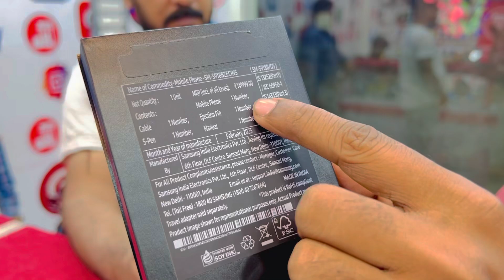Samsung Galaxy S23 Ultra Unboxing_Happy Customer Review_Second Hand Phone Ki Apni Dukan❤️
Second Hand Mobile Phone No - 1 Seller in kolkata

New Models old price second hand mobile in kolkata wholesale price apple oneplus vivo iqoo realme🔥

Holi 2023 date Holi will be celebrated on 8th March, Wednesday 2023. Holi 2023 Date in India Holi will be celebrated in all the states on March

Colour Me Happy Kolkata Holi 2023 ... Well, a rain dance can never be boring! So, why don't you head to JW Marriott with your squad this year and let your hair

14 Pro Max vs S23 Ultra price 😳 just activation product wholesale, price use quantity available second and mobile

Best Website to Buy Second Hand Phone online in Low price | Must Know Before Buying 2nd hand Phones

MobiXpress

Shop Address - Barrackpore  Railway Station,  4. No - Ticket Counter Anandapuri Side H Road Barrackpore, West Bengal 700122

Second Hand Mobile Starting Price ₹3999/- Apple|oppo|vivo|iqoo|mi|realme|redmi| All Brand Available

Pre-book Galaxy S23 Ultra now and get Galaxy Watch4 Classic LTE & Galaxy Buds2 at Rs. 4999. Experience Epic gaming with the most advanced Snapdragon 8 gen 2 gaming experience ever made in India 🇮🇳

Samsung Galaxy S23 Ultra 5G specs compared to Samsung Galaxy S22 Ultra 5G. Detailed up-do-date specifications shown side by side.

second hand mobile shop near me | second hand mobile kolkata ... mobile market (2023 ) 2nd hand mobile | used mobile phone number

Cheapest apple & Samsung Mobile phones | Second hand Mobile Phones Market ... S23 Ultra vs iPhone 14 Pro Max

Best used mobile phone and second hand mobile phones at lowest price and extended warranty on Get the best deals on used android and apple

Budget 2023 Full analysis With Mobile Business Experts | Finance Minister | New Tax Regime, Section 80C

Business listings of Used Mobile Phones, Second Hand Mobile phone manufacturers, suppliers and exporters in Kolkata, West Bengal along with their contact ...

1. Warranty period due to the product purchase date...
2. 5 days return & replacement policy.. total cash back process..
3. For delivery process courier charges included with product coast..
4. Payment method:- ‘5% advance for COD' For Prepaid Google pe, Phone pe, Credit-Debit, account pay acceptable..
5. If you get satisfied, give one review..